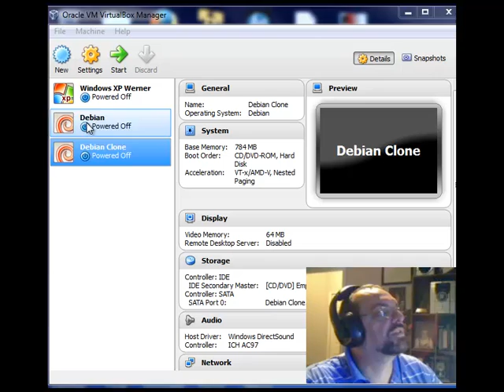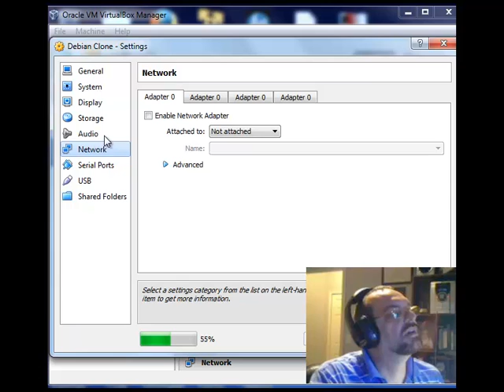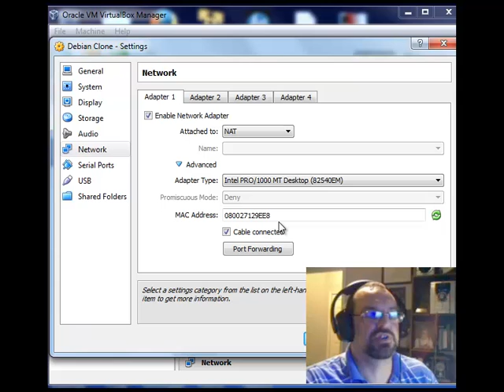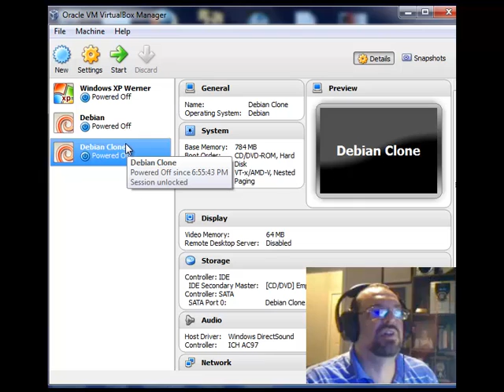Virtualbox change mac address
Tim changes a virtualbox mac address to reduce network errors!